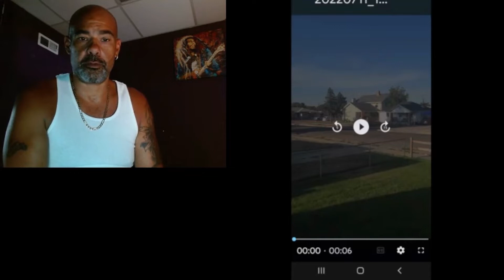P.S.A. FOR BRIGHTON CO........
WHAT DO YOU HEAR AT NIGHT. ? there is only 4 or 5 things trains fireworks sirens and one more thing .watch to see.